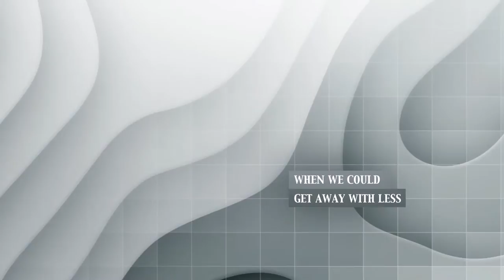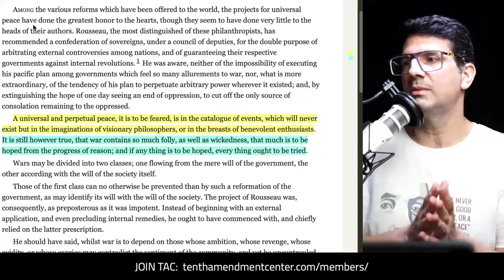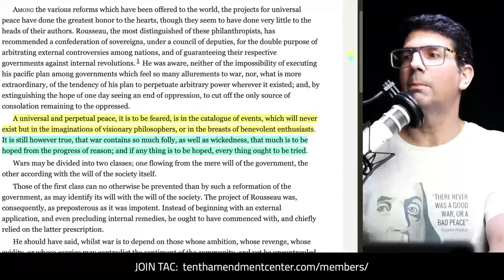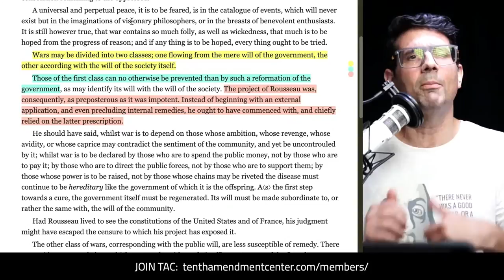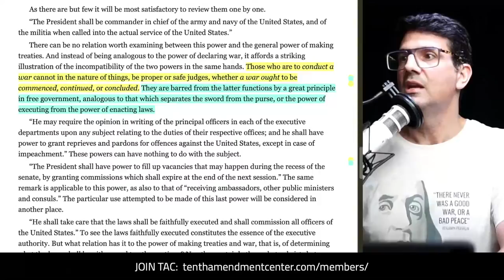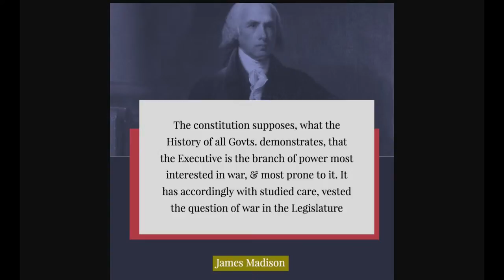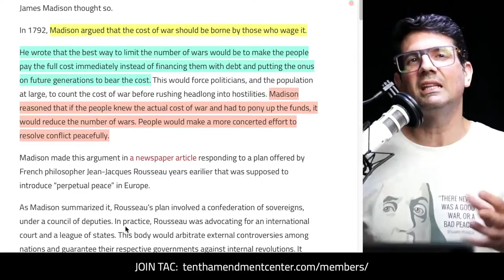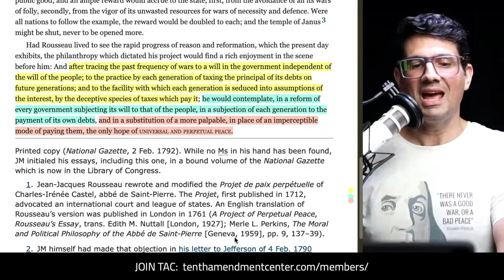James Madison: Universal Peace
In a little-known 1792 essay, James Madison recognized that “a universal and perpetual peace” is something that might never exist. But it is such an important goal that “every thing ought to be tried.” This message of peace to all is perfect for Christmas - and every single day of the year.

Path to Liberty: December 22, 2021